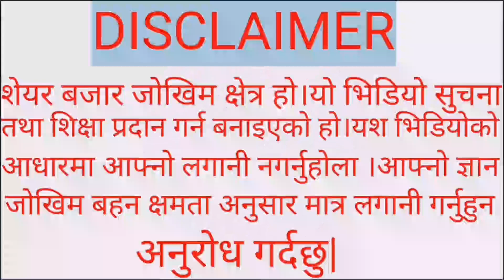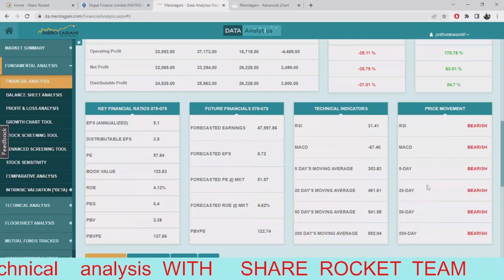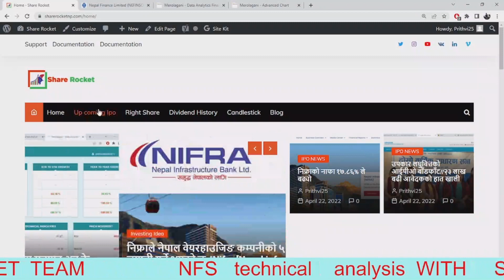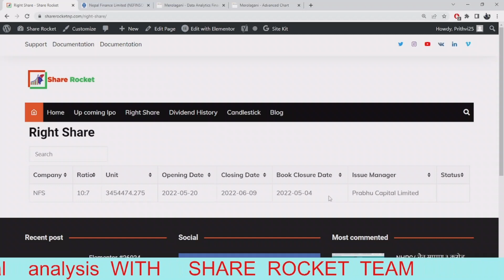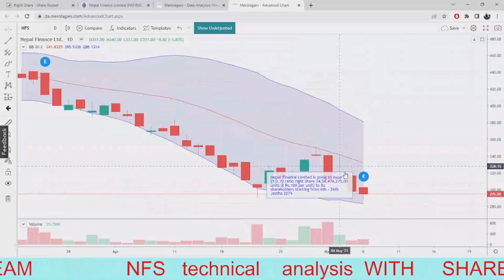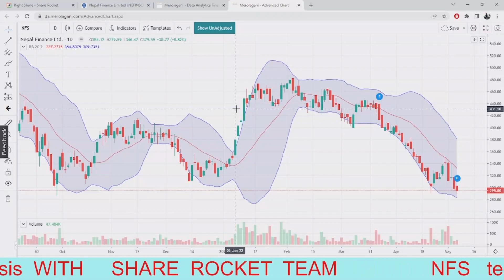Nepal Finance Limited (NEFINSCO)/Right Share/Share Market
SHARE ROCKET PRESENTS